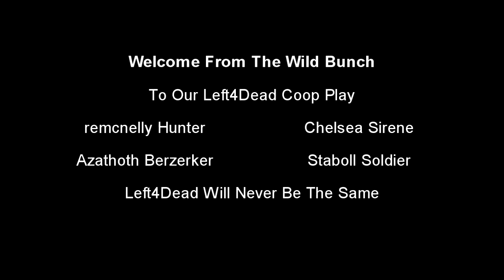Left4Dead 18.mp4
Join us as we struggle to stay alive and out run the zombies.